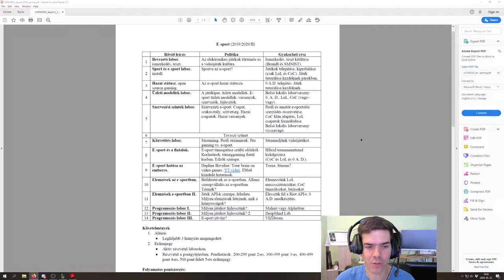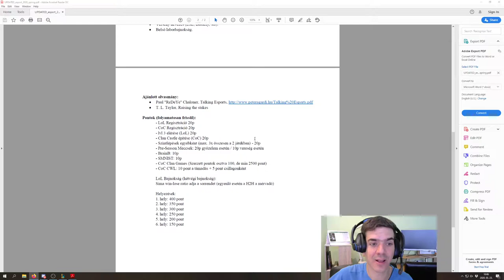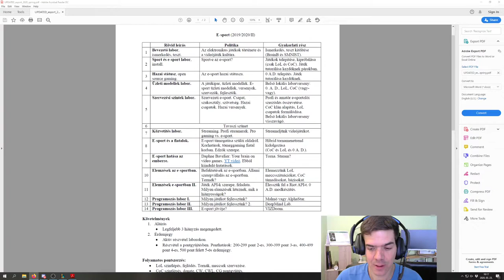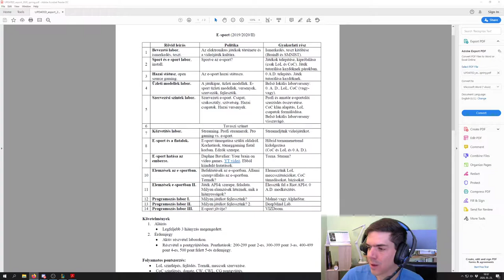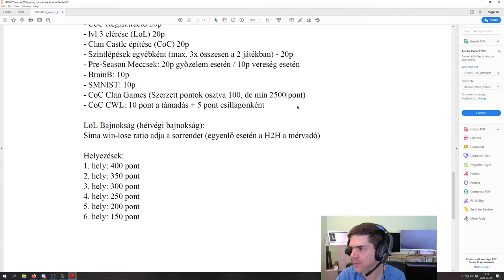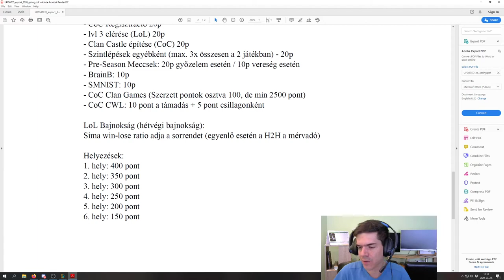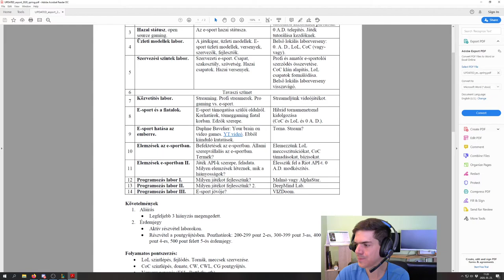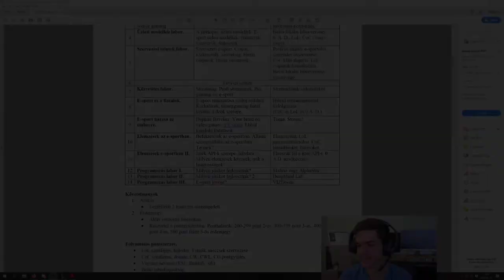E-sport óra - Streamelés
Az első online e-sport labor, melynek témája a streamelés.